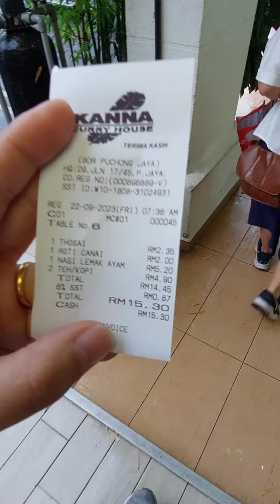七早八早下雨了，下雨天吃一些辣的早餐也不錯!